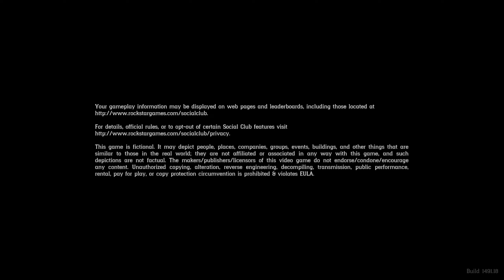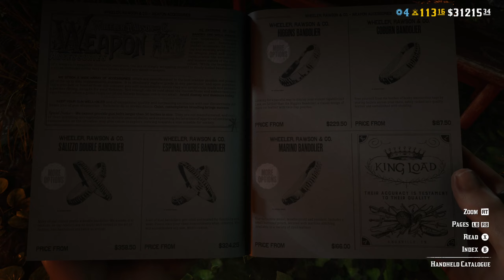Red Dead Online (PC)